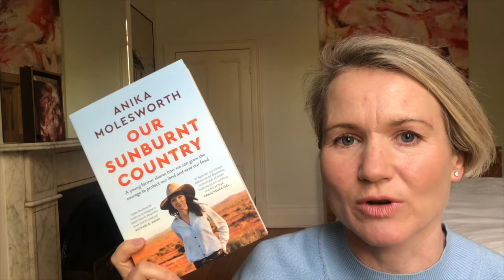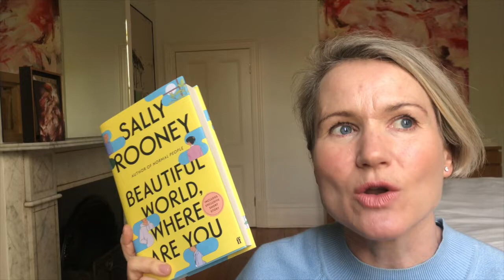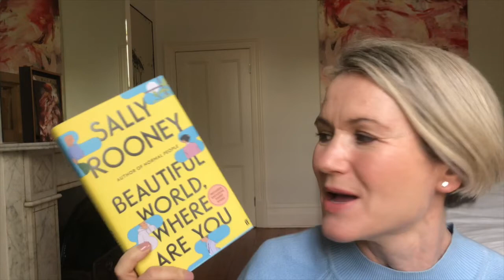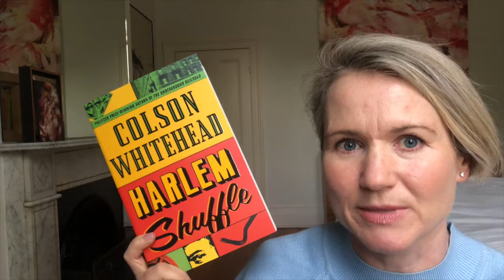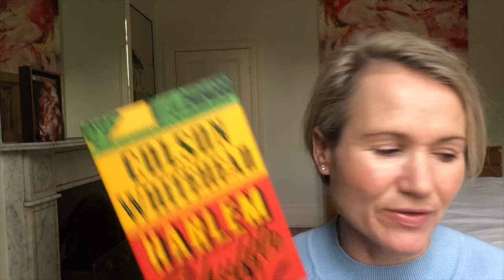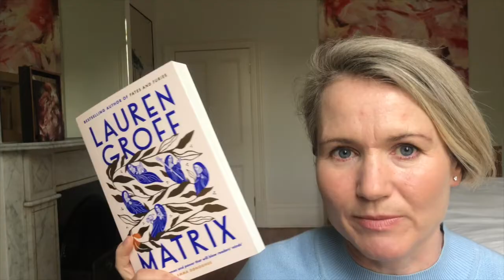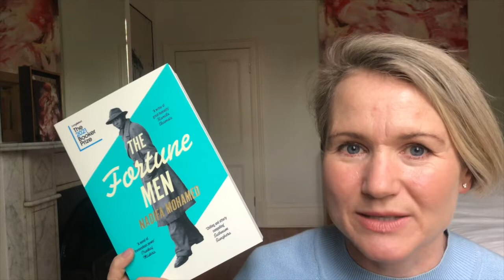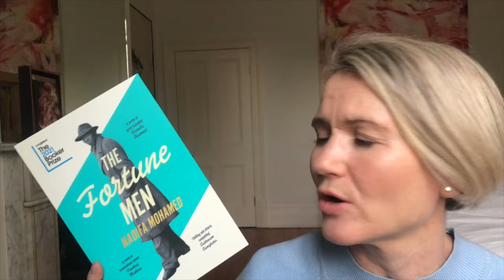September Book Haul Part 2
Whoops, I accidentally bought some more books!  Does anyone else find it hard to resist buying much-anticipated new releases when they come out?  September is a busy month for book lovers.

Books discussed:

Our Sunburnt Country by Anika Molesworth
Beautiful World, Where Are You by Sally Rooney
The Man Who Died Twice by Richard Osman
Harlem Shuffle by Colson Whitehead
Matrix by Lauren Groff
The Fortune Men by Nadifa Mohamed

Podcast: Books On The Go
Litsy: @abailliekaras